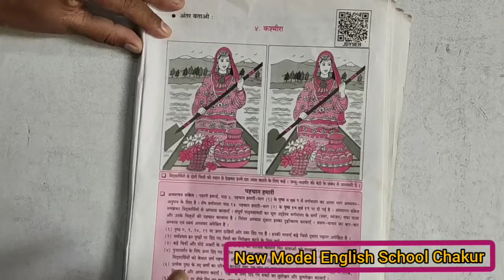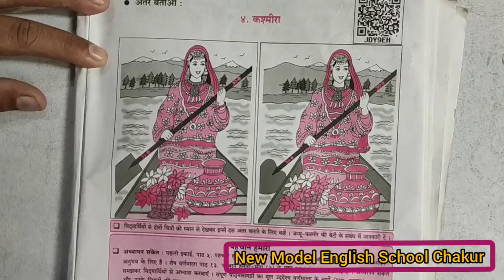Hindi,chap 4,class 3rd,kashmira